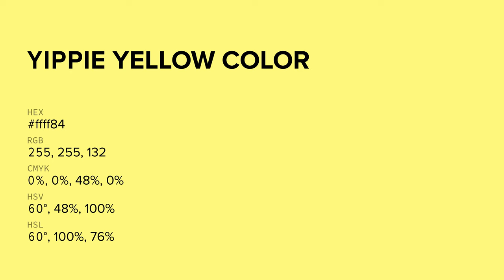Yippie Yellow color ffff84 hex color - Yellow color - Cool color ffff84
What color is Yippie Yellow ? ffff84 hex color - Yellow color - Cool color ffff84

Hex ffff84 Color Code is also known as Yippie Yellow color.

Hex ffff84 Color code in RGB color code model is created after adding 100.00% red color, 100.00% green color and 51.76% blue color.
Hex ffff84 Color code in CMYK color (process color) code model is generated after subtraction of 0% cyan, 0% magenta, 48% yellow and 0% black.